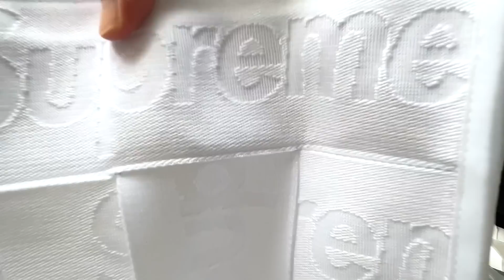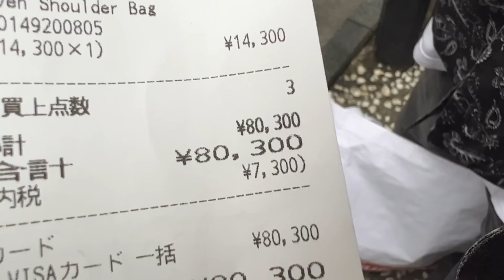【スニーカー】スルーしてもいんだよ？ジョーダン1のゲリラよりシュプリームww supreme シュプリーム 2023 ss week16 NIKE ナイキ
僕の有料コミュニティ、メンバーシップが出来ました！
登録はこちらから👇
Hi,I'm akito.